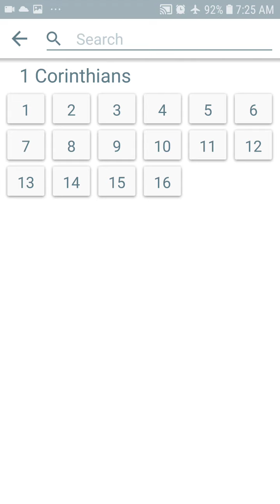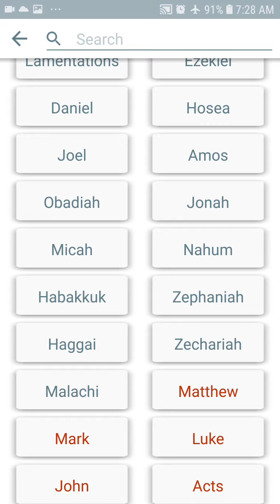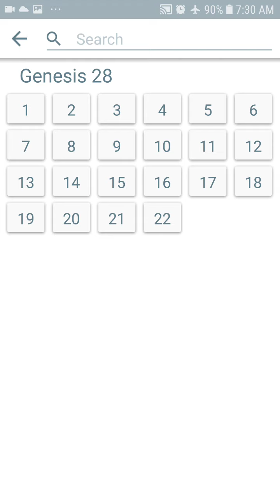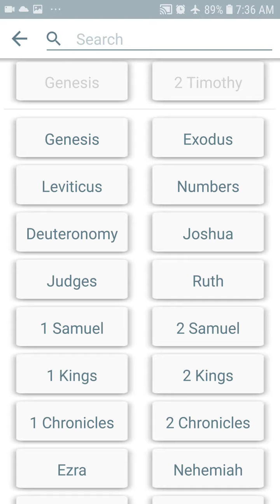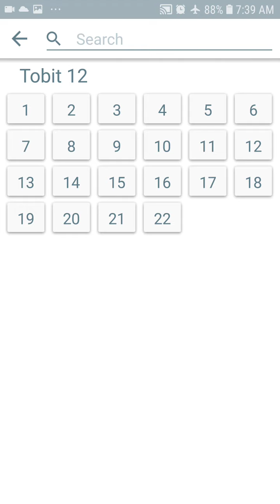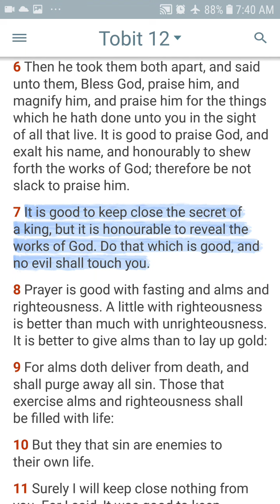What is your 10% ???